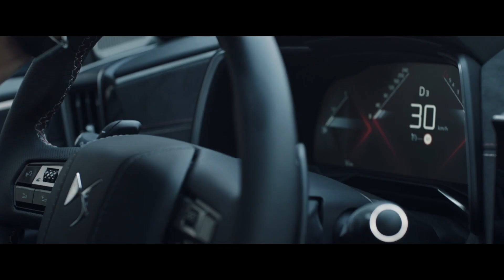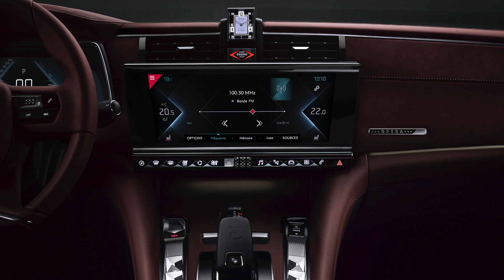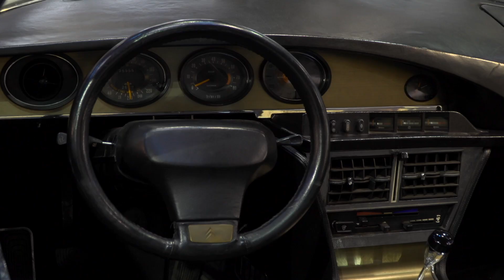DS Aero Sport Lounge e DS 9 E-TENSE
Il Geneva International Motor Show di quest’anno avrebbe dovuto ospitare due importanti novità per DS Automobiles. La prima, DS 9 E-TENSE, è una berlina di lusso, incentrata su stile, eleganza e tecnologia a bordo di assoluta avanguardia.

La seconda è Aero Sport Lounge, concept che supera i limiti del lusso di un’auto grazie ad un ambiente tecnologico e raffinato, in cui gli schermi lasciano il posto a materiali nobili. Due ampi visori posti di fronte ai passeggeri creano un’atmosfera proiettata nel futuro, mentre la parte inferiore, rivestita in raso di cotone, proietta le informazioni al guidatore. Nell’abitacolo, il viaggio nel lusso continua grazie ai nuovi sedili realizzati con la tecnica dell’intarsio di paglia. Spinto da un motore elettrico da 500 kW collegato a una batteria di nuova generazione da 110 kWh, il concept Aero Sport Lounge offre 680 cv di potenza e garantisce un’autonomia superiore ai 650 km. Inoltre grazie all’esperienza sviluppata in Formula E, il concept regala performance da vera sportiva, con un’accelerazione da 0 a 100 km/h in soli 2,8 secondi.